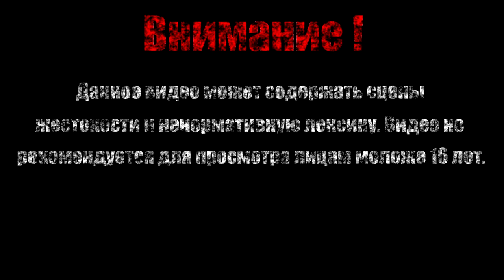КАНЬОН БАБУЛИ【Taz Wanted】#10